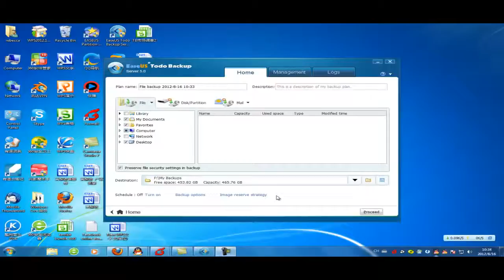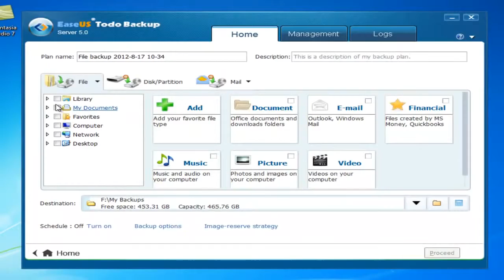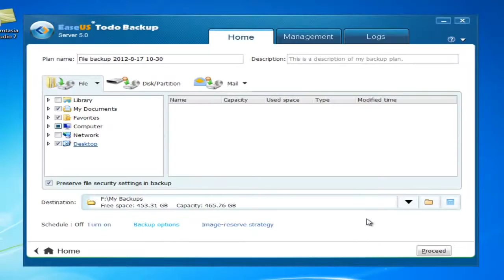EaseUS Todo Backup 5 0 Introduce Outlook Library Backup and Restore